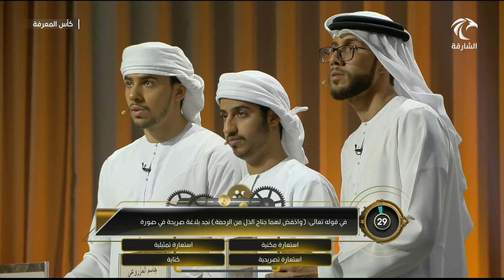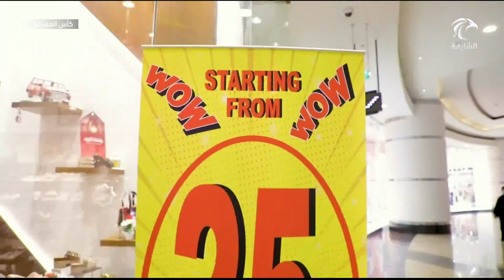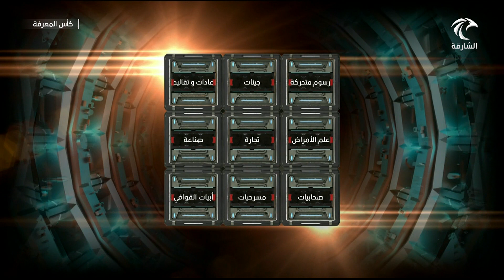برنامج كأس المعرفة ثاني ايام عيد الفطر المبارك